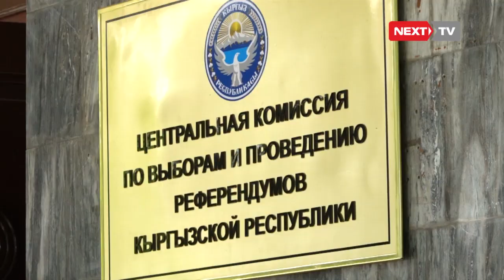Бишкек шаарында бийлик митингтерге чектөө койду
Мындан ары Бишкек шаарында митингтерди откорууго тыюу салынды. Биринчи Май райондук соту Бишкек шаарынын бир катар борбордук аймактарында нааразычылык акцияларды уюштурууга үч айлык мөөнөткө чектөө киргизди. Соттун чечимине ылайык, 27-июлдан 20-октябрга чейин Ала-Тоо аянтында, Ак үй, Өкмөт үйү жана Борбордук шайлоо комиссиясынын алдында, Биринчи Май райондук сотунун жанында расмий маданий-массалык иш-чаралардан башка саясий акцияларды, жыйындарды өткөрүүгө уруксат берилбейт деп Биринчи Май райондук сотунун расмий окулу Алина Муканбетова билдирди.